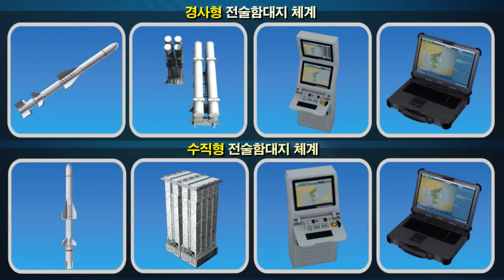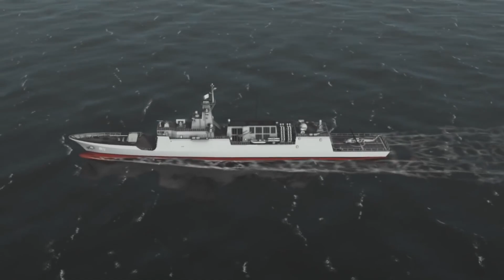[오!밀리터리] 차기유도함 탑재용 전술함대지유도탄의 모든 것!/LIG넥스원 제공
해군 차기유도함에 탑재하는 전술함대지유도탄의 모든 것을 LIG넥스원의 영상으로 보시겠습니다.